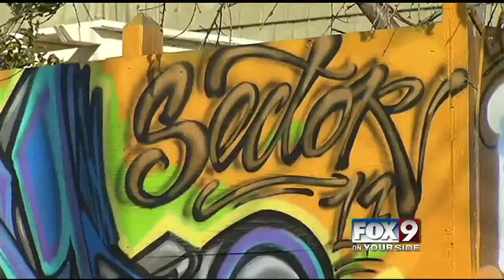Sector 17 and the world of legal graffiti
The duo that represent Sector 17 is constantly doing legal graffiti art pieces for local business owners, events and Freak Alley in downtown Boise.